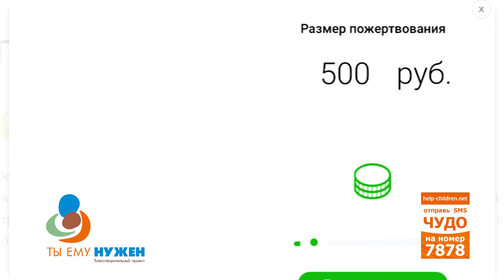Ты ему нужен — итоговый сюжет (лето 2021 года)